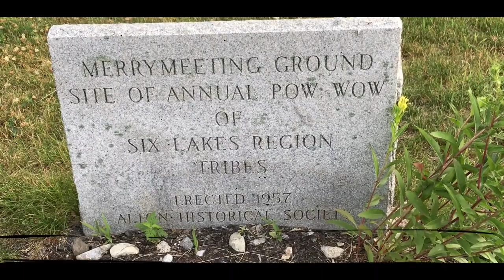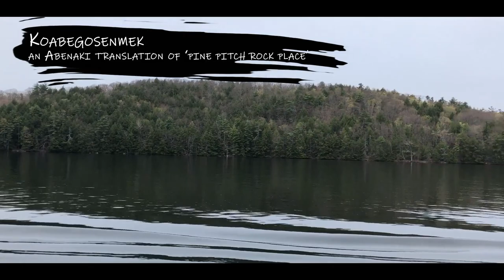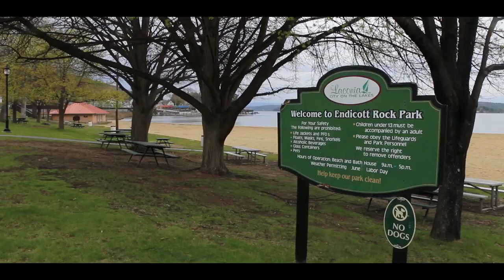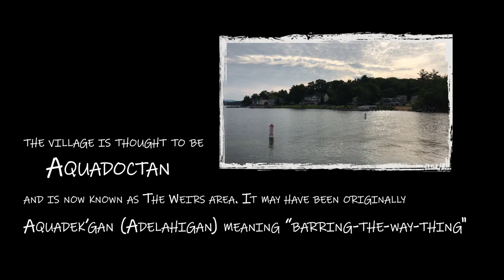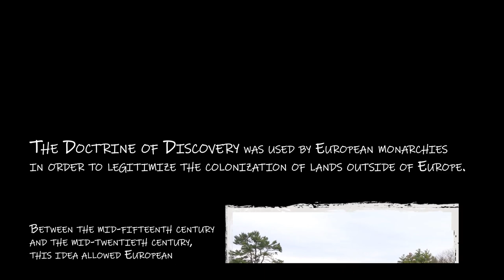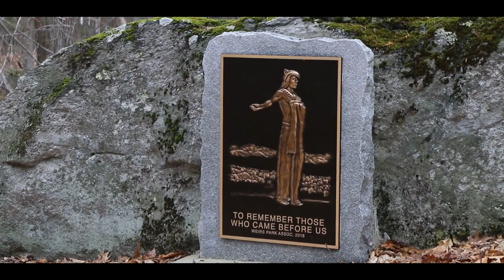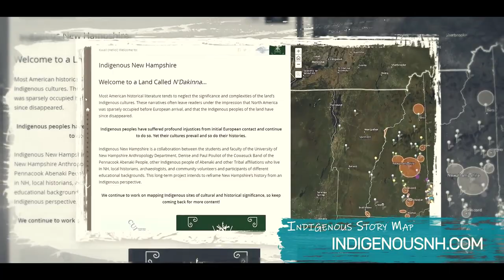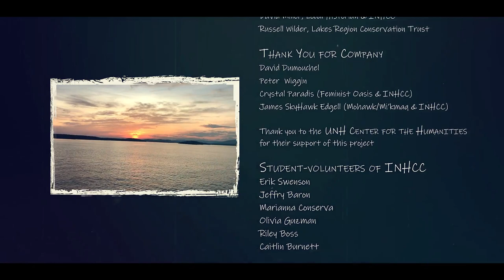An Indigenous Tour of Lake Winnipesaukee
INHCC filmed, narrated, and edited this tour focusing on an Indigenous perspective about important heritage sites. This is an exploratory effort to create a different narrative about the lake and its socio-historical significance. We welcome your constructive comments.
This short documentary about an Indigenous History of Lake Winnipesaukee in NH reminds us that we are on Indigenous land and waterways! We acknowledge with gratitude Indigenous Peoples' stewardship of this land and waterways for generations! This short documentary brings the viewer along on an indigenous tour of Lake Wiwininebesaki (Winnipesaukee) to explore and highlight Abenaki heritage sites in the effort to reframe the historical narrative of the NH lakes region from an indigenous perspective. In May of 2019, several members of INHCC traveled by boat up the Lake’s west coast and visited a few locations that have indigenous cultural and historical significance. The group began their trip at Alton Bay before continuing to Sizikwaimenahanmek (Rattlesnake Island), followed by a stop at Koabegosenmek (Stonedam Island), and concluding at the village site of Aquadoctan (Weirs Beach). The film is narrated by INHCC members Paul and Denise Pouliot of the Cowasuck Band of the Pennacook Abenaki People and includes commentary from Russel Wilder of the Lakes Region Conservation Trust and local historian David Miller. By traveling via the waterways or “the highways of the past,” as the Abenaki have done for thousands of years, this tour reorients the viewer’s perspective to see the land from the water, rather than the water from the land and seeks to bring an indigenous perspective to the forefront of the NH lakes’ history. A better understanding of indigenous lifeways is an important step towards acknowledging the value and ecological significance of indigenous stewardship in the history of our Granite State. This short film serves as a resource for bringing such an understanding to communities in NH and beyond.